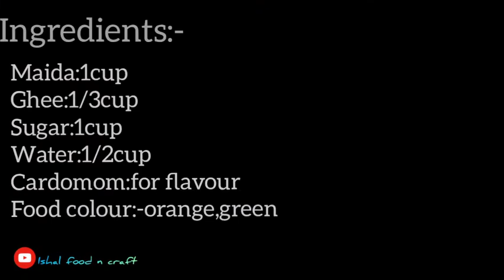MAIDA SWEET BURFI||BURFI RECIPE|| ഇത്ര Simple ആയിരുന്നോ ?😋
This video include how to make maida sweet burfi very simple and tasty.

ingredients:-
Maida-1cup
sugar-1 cup
ghee-1/3cup
water-1/2cup
cardomom-for flavour
food colour-orange, green

**ISHAL FOOD N CRAFT**